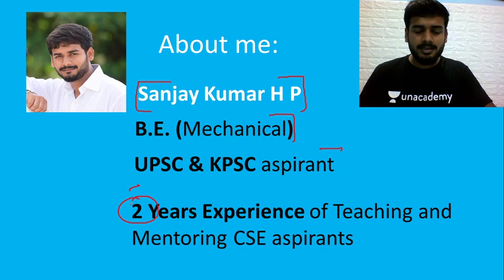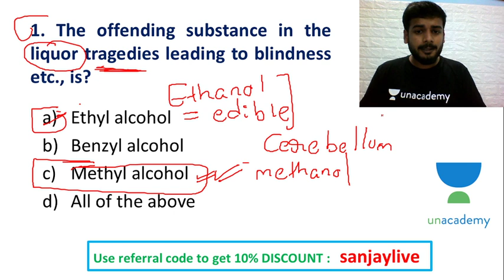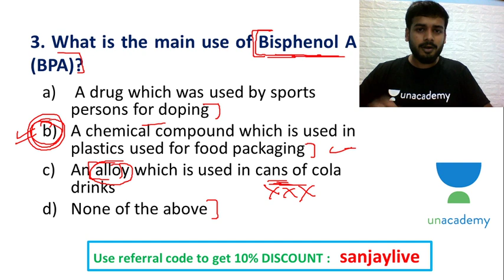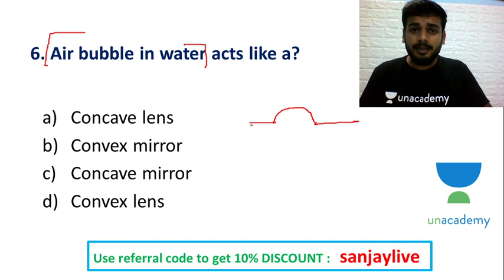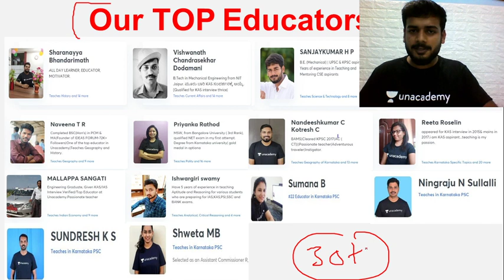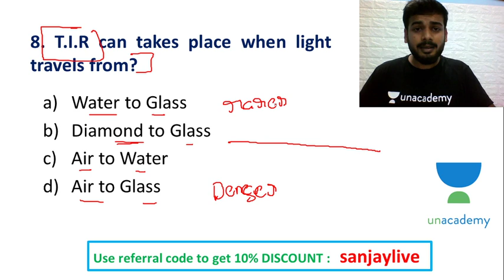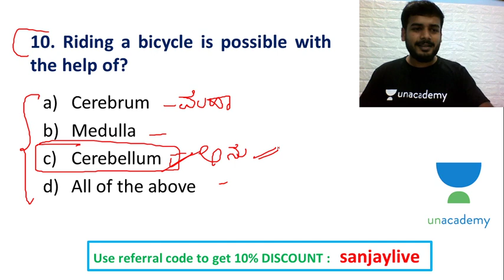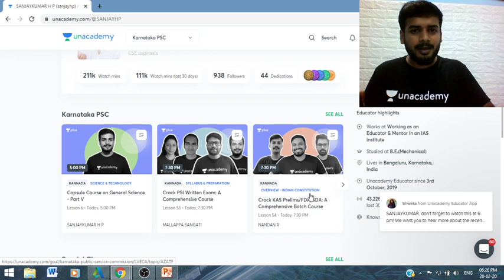KAS Prelims Exam 2020 | Science & Technology | Test Series - 16 | KAS / FDA / SDA | SANJAYKUMAR H P